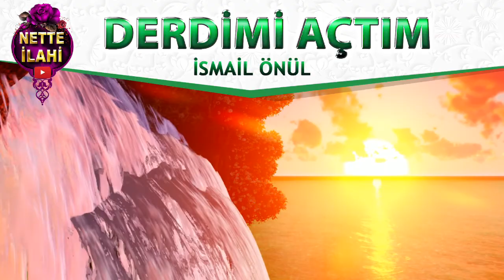Gel Gidelim Dostlar İlahisi I Derdimi Açtım İlahisi I İsmail Önül I Nette İlahi